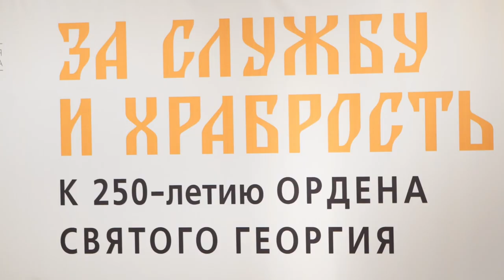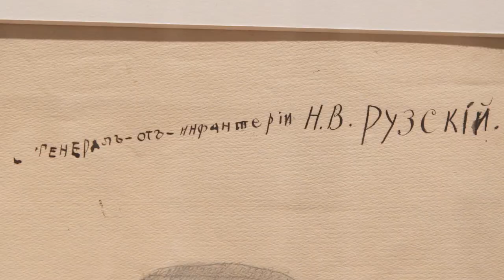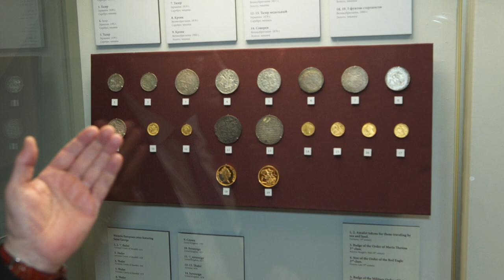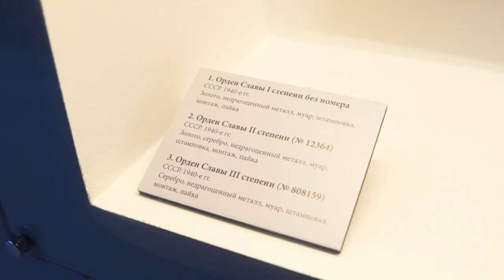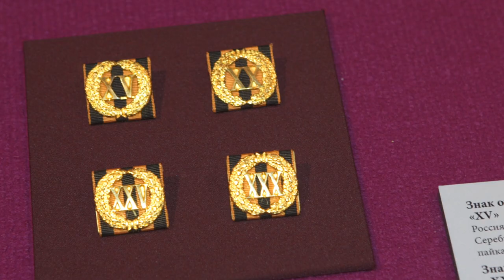История мужества: в ГИМе открылась выставка, посвящённая ордену Святого Георгия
В Государственном историческом музее открылась выставка, посвящённая, пожалуй, самой известной и почетной российской награде – ордену Святого Георгия. Учреждённый Екатериной II 250 лет назад, орден стал главной военной наградой страны и прошёл сквозь века: менялось государство, менялся строй – и лишь незначительно изменился внешний вид ордена. Так, орден Славы – прямой аналог Георгиевского креста, а гвардейская лента внешне практически ничем не отличается от георгиевской.